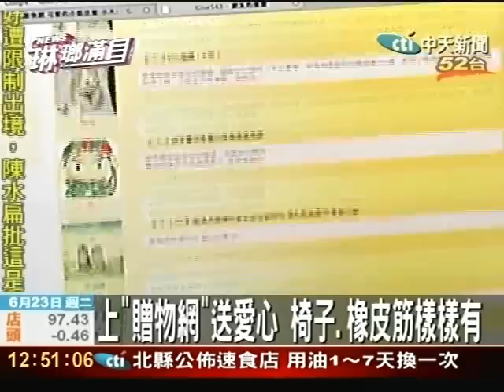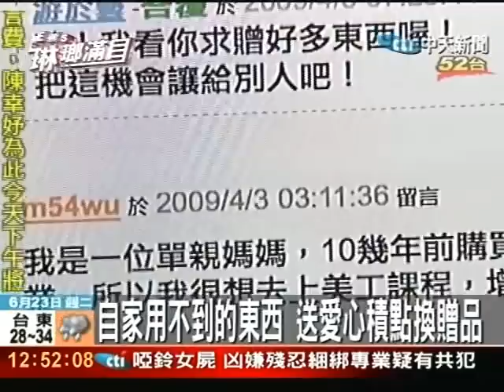上贈物網送愛心 椅子、橡皮筋樣樣有